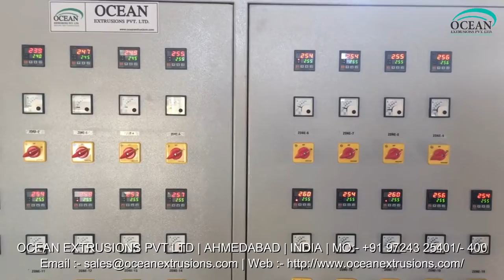Air Bubble Film Machinery Manufacturer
Air Bubble Film Machinery Manufacturer Pioneers in the industry, we offer Air Bubble Sheets Machine such as Air Bubble Film Machinery Manufacturer, Air Bubble Sheet Machine, Air Bubble Sheet Line, Air Bubble Film Machine, Air Bubble Machine, Air Bubble Sheet Making Plant and many more items from India.

Air Bubble Film Machinery Manufacturer, a flexible and transparent plastic sheeting containing numerous small air pockets. The sheets offer cushioning and scratch protection far superior to packing paper and are used to protect items during shipping and storage. Bubble wrap is lightweight, water-resistant, reusable on-scratching and is used for packing fragile items. It can be used to cushion medium to heavy weight products.

Air Bubble Film Machinery Manufacturer are considered effective wrapping material in electronic, electrical, glassware, machinery, automobile spare parts, and many more industries. Air Bubble Film Machinery Manufacturer material is soft in texture and the bubble like protruding features protect the products from scratch and damages during various packaging and shipping processes. Air Bubble Film Machinery Manufacturer is an affordable investment for producing safe stuffing material for brittle as well as heavy products. Air bubble sheet machine can produce sheets of various dimensions and length.

Air Bubble Film Machinery Manufacturer Ocean Extrusions Pvt Ltd